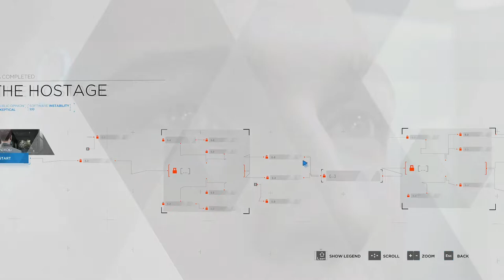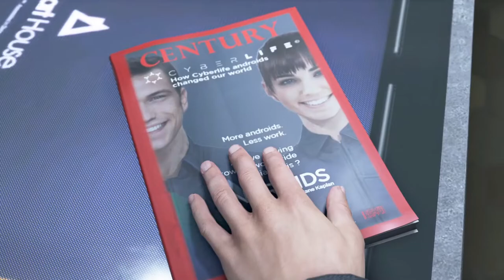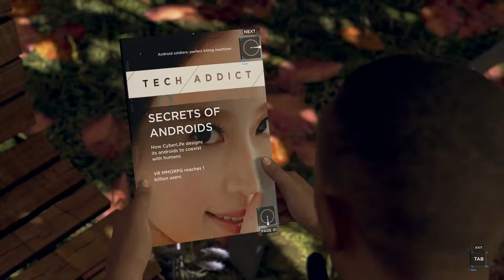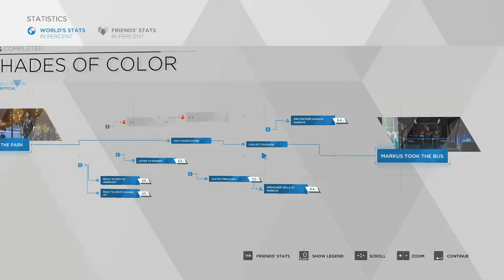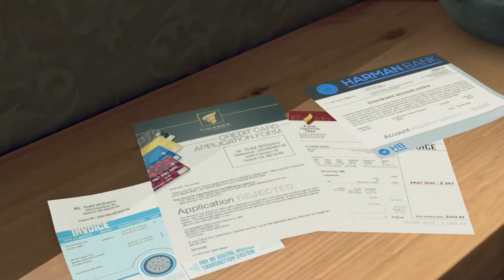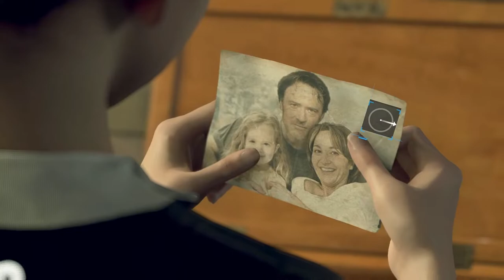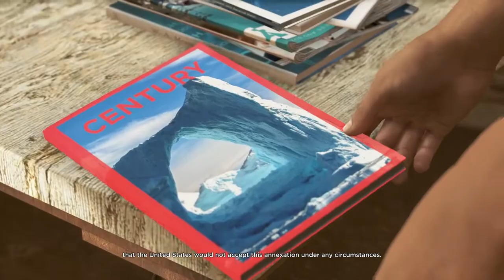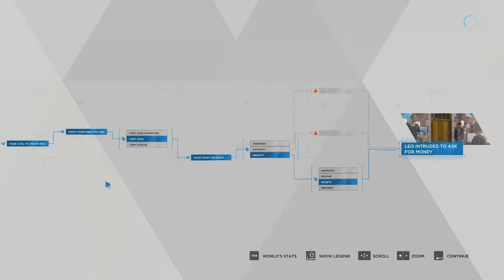ANDROIDS IN SOCIETY! - Let's Play Detroit: Become Human - 1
Today is the start of my first Lp on Detroit: Become Human, which I am going into mostly blind so all of my reactions are genuine. In today's episode we try to stop an android who has gone rouge, help out an artist with daily tasks, and become a servant for a neglectful father.
Follow me for updates on things
Outro: League of Legends - Worlds 2020 | Orchestral Theme
Courtesy of Riot Games